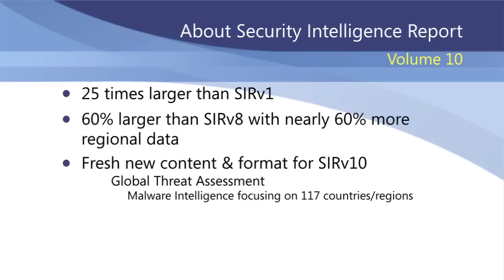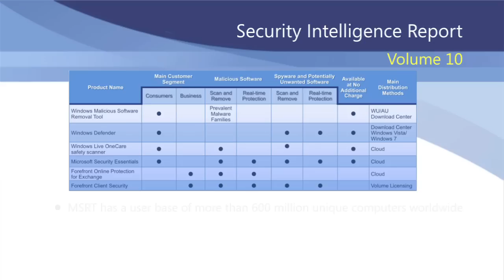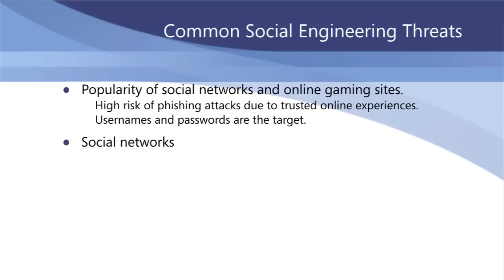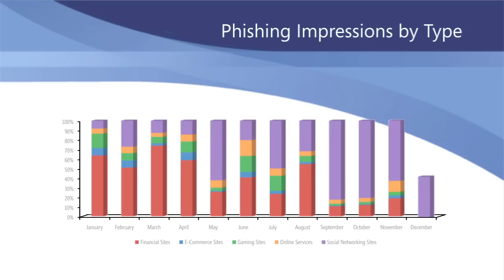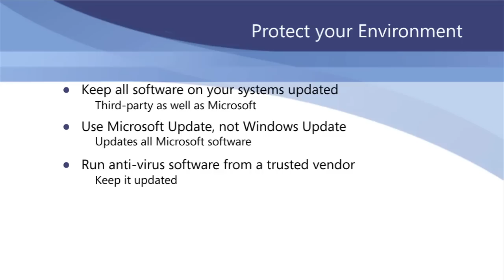Social Engineering Threat Trends in 2010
Learn how social networking has affected the way cybercriminals work. According to Microsoft's Security Intelligence Report, Volume 10, social networking has become one of the most common ways attackers lure their victims.